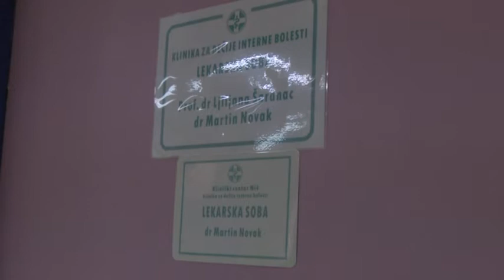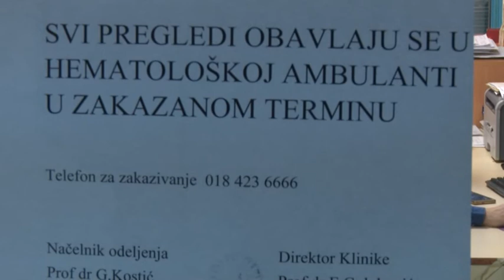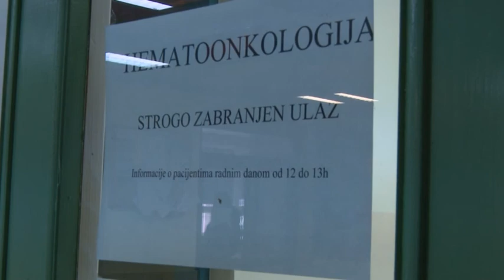belami.rs - DEČAK PREMINUO OD MORBILA